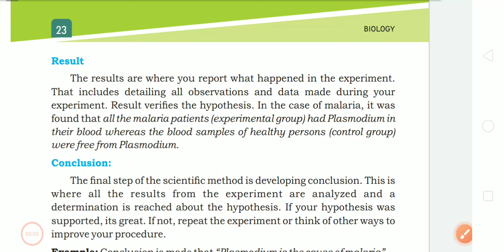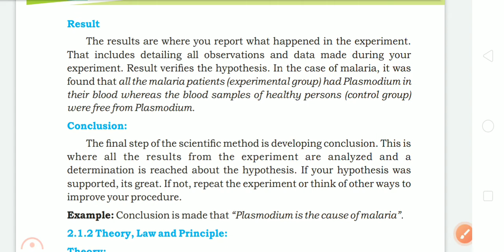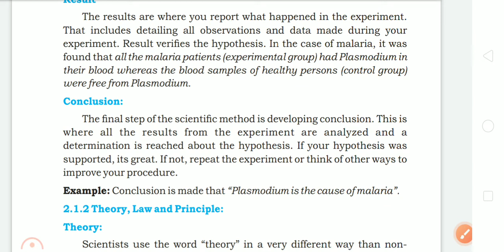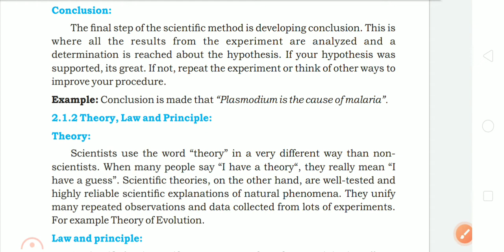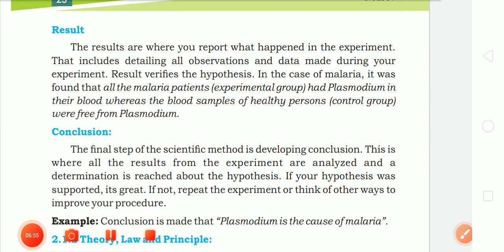Result and Conclusion, Class 9th biology lecture Sindh text book, study skills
This video is make for understand what is result and how to find conclusion of your experiment with complete explanation and example, class 9th biology lecture Sindh text book, study skills subscribe my channel 👇